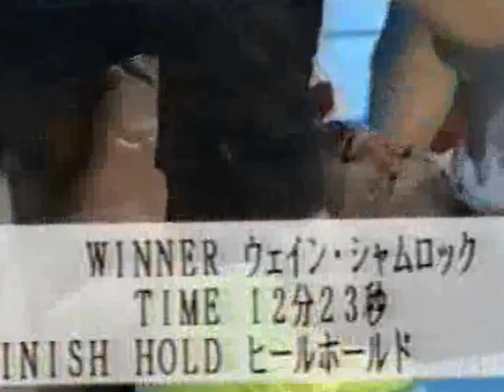Ken Shamrock vs Yoshiki Takahashi Pancrase: Yes, We Are Hybrid Wrestlers 2